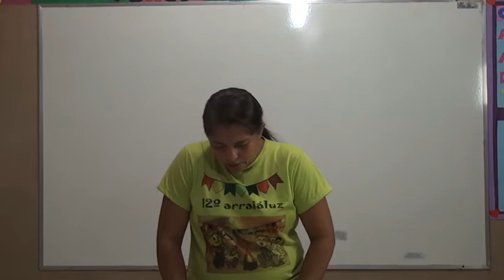2º ANO MATEMATICA AULA 14 PROFESSORA JANDIRA